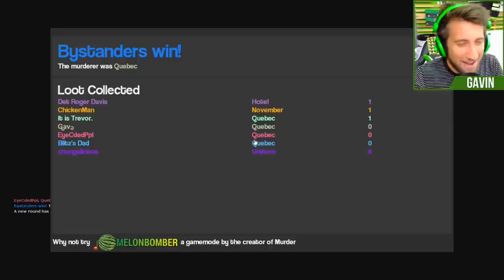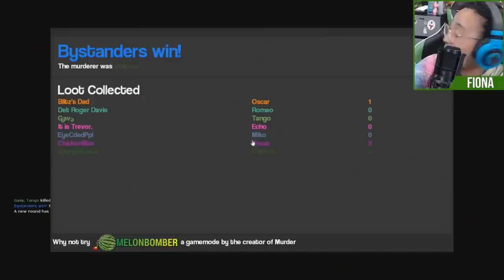The Very Best of GMOD | Part 9 | Achievement Hunter Funny Moments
Part 9 of all the best moments from Let's Play GMOD featuring the amazing Achievement Hunter team!

AH GMOD episodes used:
00:00 Intro
00:11 Trouble In Legoland - Gmod TTT
12:23 Achievement City, Plan G(mod) - Gmod TTT
26:25 We Start A Band! - Gmod TTT
35:17 Four In The Tub - Gmod Murder
46:08 End The Magic Dragon - Gmod TTT

*All clips and videos used are in chronological order.*